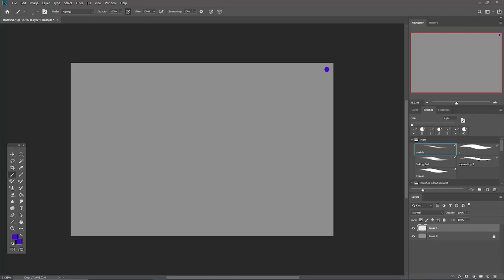Mason - AF 2024 Speedpaint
Character:
1285470.mason